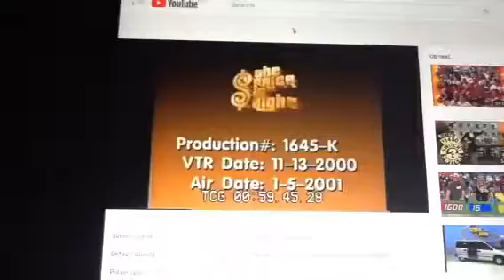Price is right slate from 2000